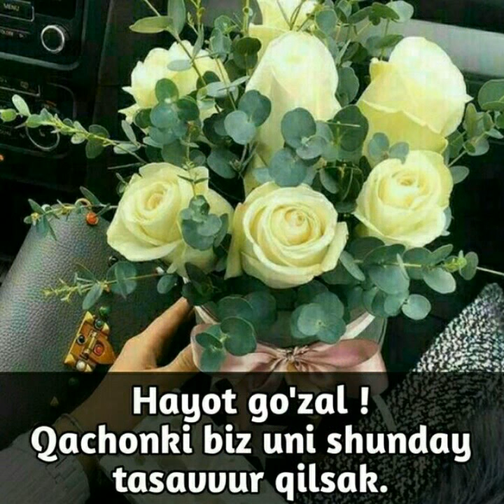SHOHITBEK SHARIPOV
SENSIZ 2020